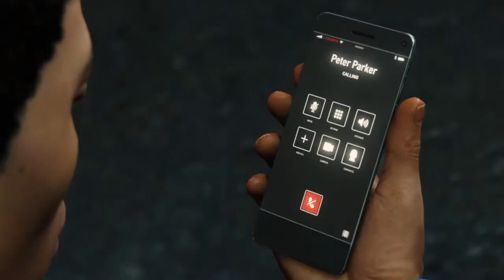NASCONDINO CON RHINO - SPIDER-MAN [Walkthrough Gameplay ITA - PARTE 28]